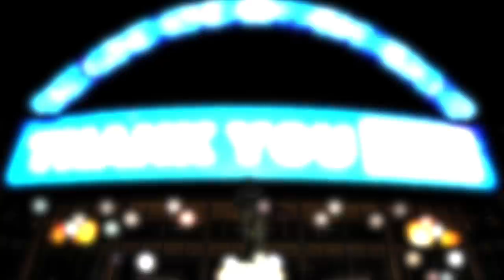THIS NEW WATCH STARTS MY FERRARI 488 PISTA!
My new watch opens & starts my Ferrari 488 Pista! Check out full tech specs here for the Senturion Watch